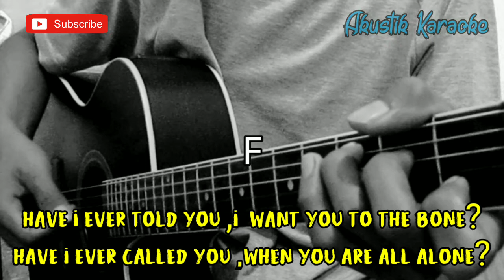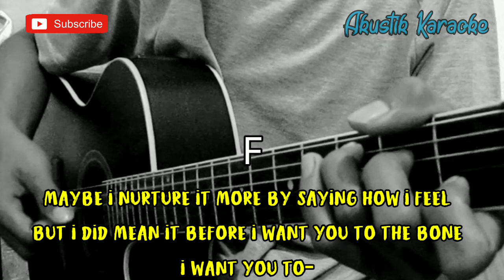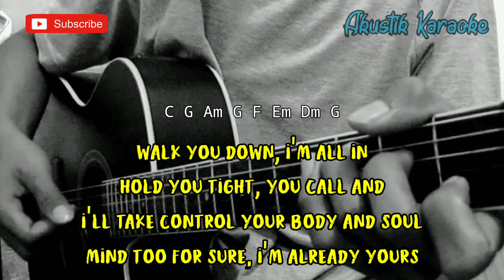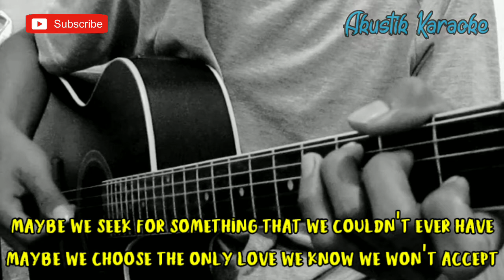TO THE BONE - PAMUNGKAS (AKUSTIK KARAOKE) | FEMALE KEY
Halo sodara kali ini ada lagu terbaru remember entertainment to the bone

Semoga video to the bone bermanfaat bagi anda ya

Lirik to the bone